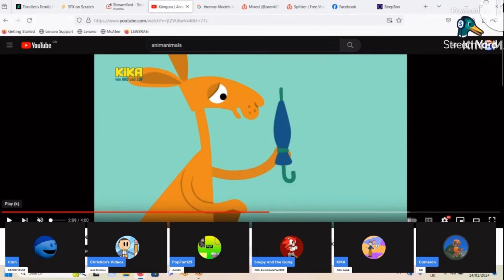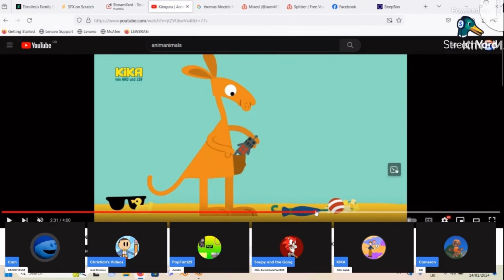Funny shit that happened in my live